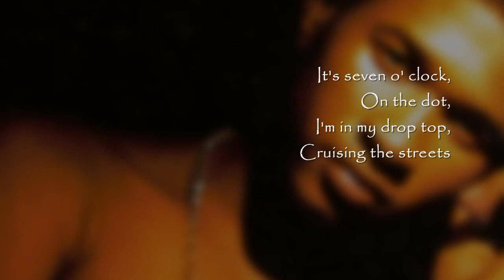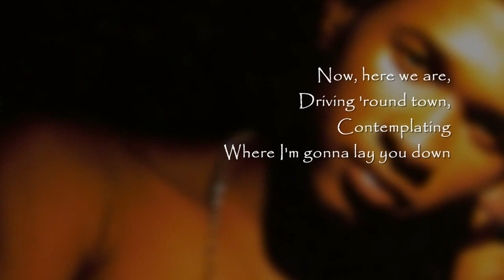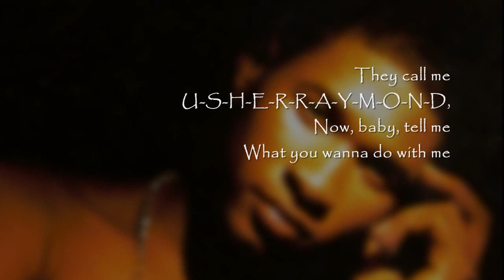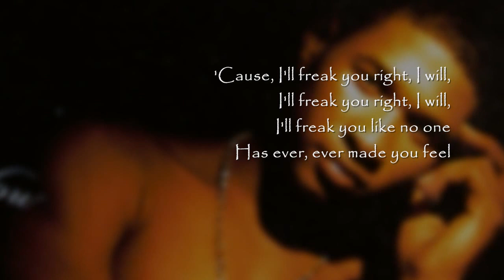Usher - Nice & Slow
Usher
"Nice & Slow"
LaFace/Arista Records (1998)